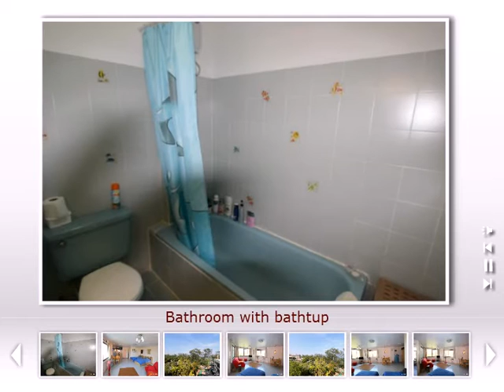48 Sqm Condo Cha Am Beach front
48 Sqm Condo Cha Am Beach front.
100% Sea view.
Fully furnished.
48 sqm.
5e Floor.
Swimming pool.
24 Hour security.
Car park under the building.
Price THB 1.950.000 Very cheap Beach front location.